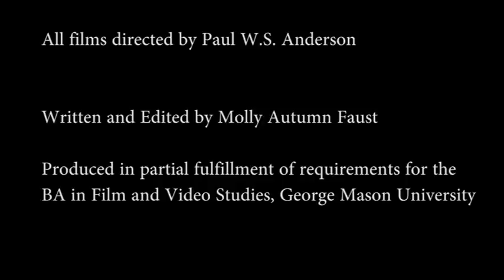Living Dead Cinema: The Films of Paul W.S. Anderson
A video essay on the work of filmmaker Paul W.S. Anderson, by Molly Autumn Faust.